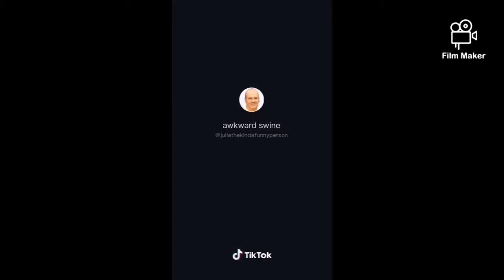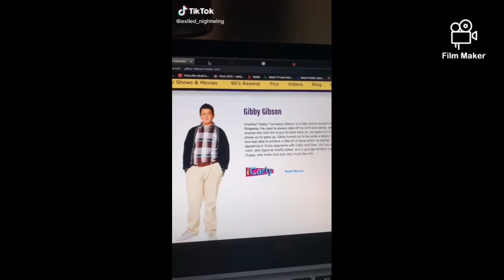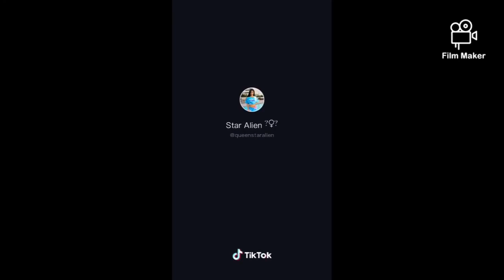When were good looking people invented - tiktok meme compilation #143